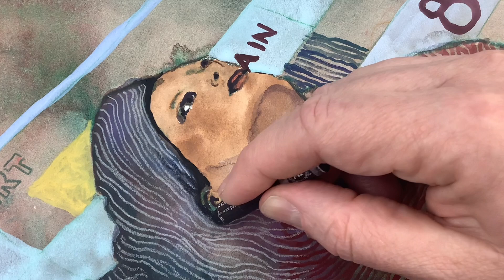Random Acts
A piece that investigates how games can represent life and how things have changed or not changed for women in the 21st century.